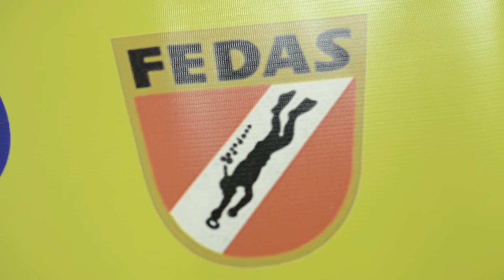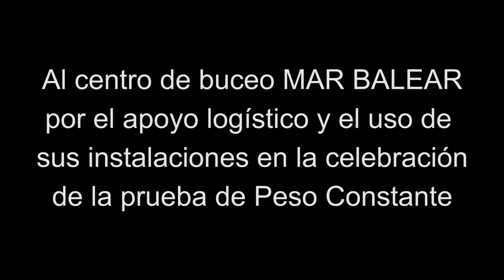XIII Campeonato de España de Apnea (Mallorca, Septiembre 2013) ApneaBalear.com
Os dejamos el vídeo con las imágenes grabadas durante el pasado campeonato de España de Apnea celebrado en aguas de Mallorca, Baleares.

Esperamos que disfrutéis tanto como nosotros organizándolo.